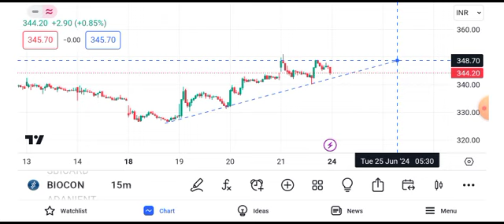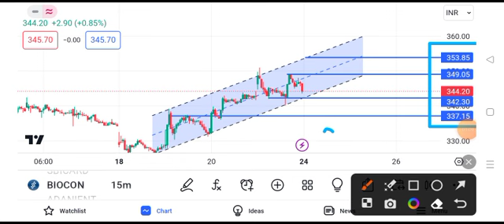biocon share news || biocon share latest news today